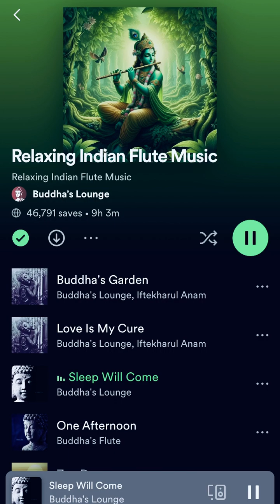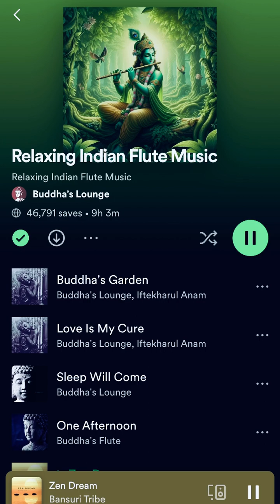Relaxing Flute | Instrumental